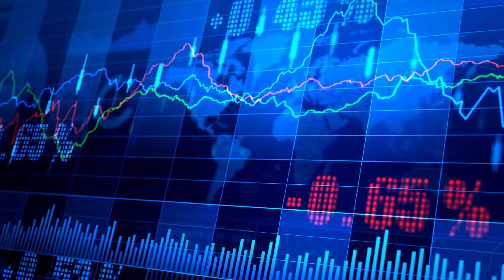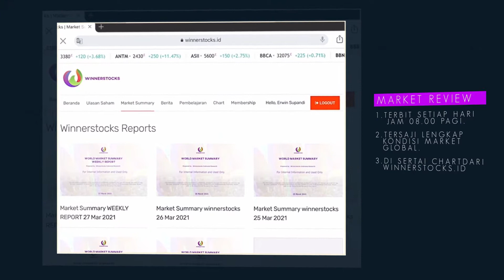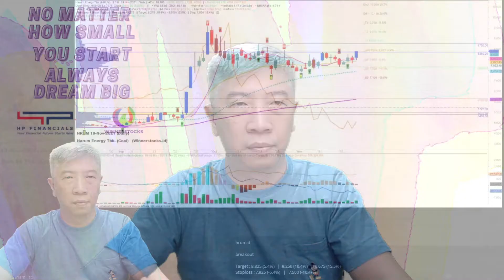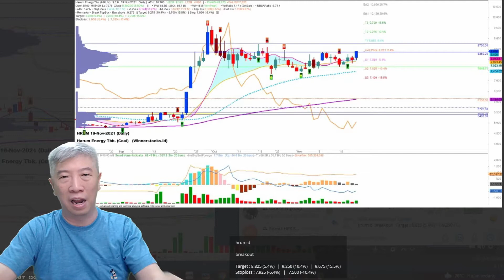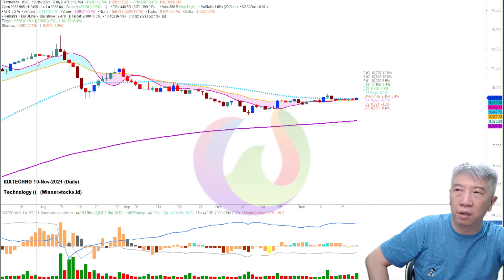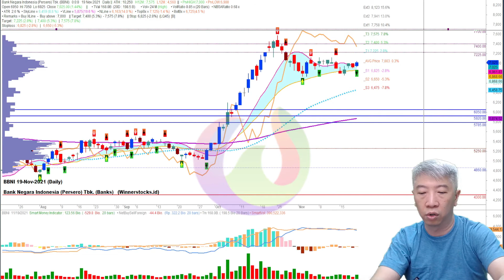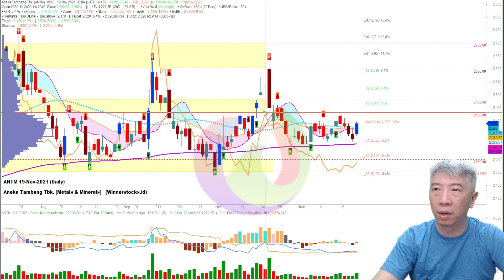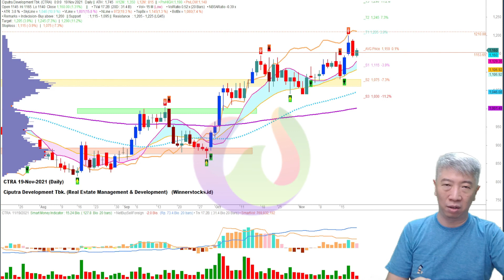11 Poin Penting dalam Trading di Market yang Volatile 19.11.2021